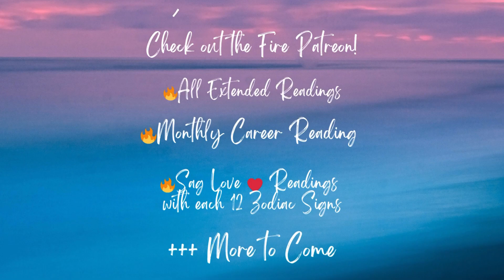Welcome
·     Extended to Monthly Love
·     Monthly Career
·     Sagittarius Love Readings with ALL 12 Zodiac Signs
Sunday Messages-the week ahead